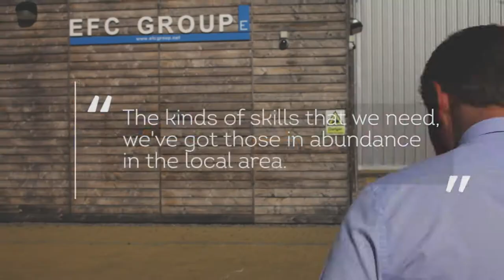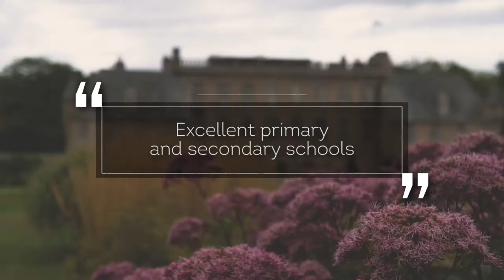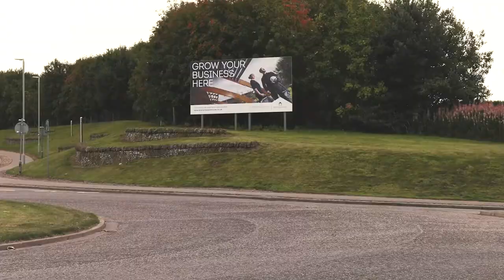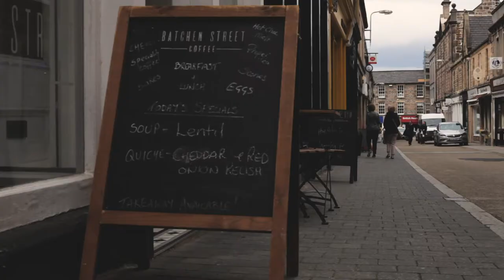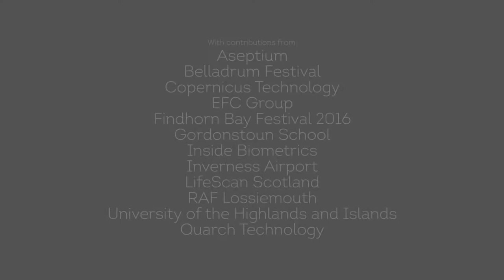Moray and the Inner Moray Firth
What makes working and living in the Highlands and Islands special? What better way to find out than to hear from the people who have chosen to be here.

As part of a series of films on the opportunities in each of our region's areas, we hear from some of the people living, working, studying and investing in Moray and the Inner Moray Firth.

If you'd like your future to be in the Highlands and Islands and we can help, get in touch today.